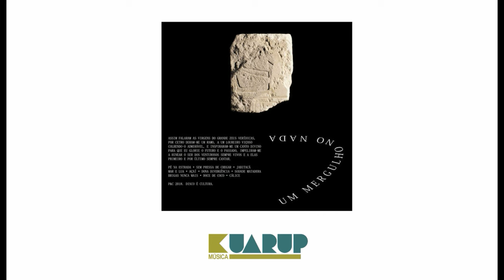DONA DIVERGÊNCIA - Ayrton Montarroyos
Artista: Ayrton Montarroyos
Álbum: Um Mergulho No Nada
Ano do lançamento: 2019